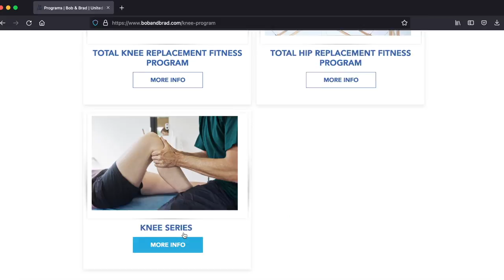What Causes Your Knee to Click & When Do I Need to Worry?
Bob and Brad review possible causes for knee clicking, popping, and other joint noise and whether or not you need to have it looked at by a doctor.

This video is part of a series of videos on how to treat your knee pain. Check the full series of videos along with the downloadable guide sheets for each video on our

Some of our astute followers have noticed me slurring my words.  I am not drunk but working with Brad it would be justifiable. I had 6 infected cysts removed from my mouth (noncancerous) and I have residual scar tissue and numbness.   I will try to do better. Thanks Bob.

Pain Management:
US:
C2 Massage Gun
Q2 Mini Massage Gun US
X6 PRO Massage Gun with Stainless Steel Head
Eye massager
Neck and Back massager
Handheld Massager
Foot Massager

AU:
C2 Massage Gun
Q2 Mini Massage Gun

Wellness:
Blood Pressure Monitor